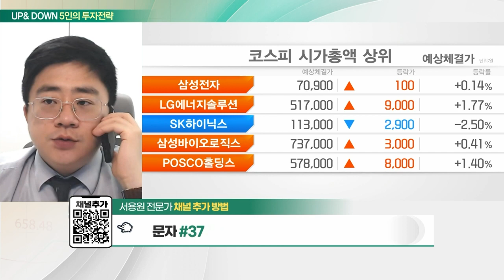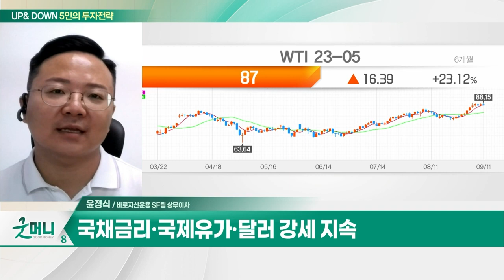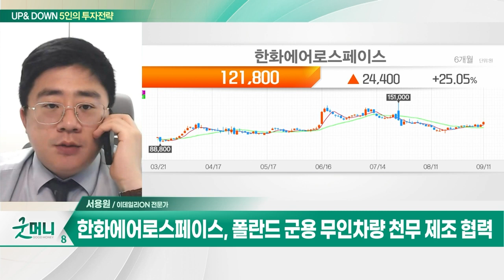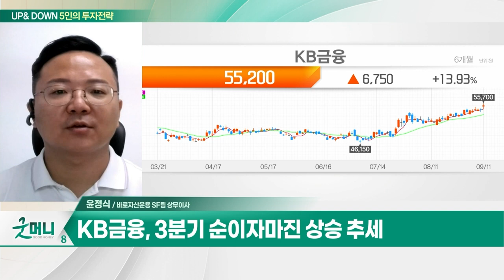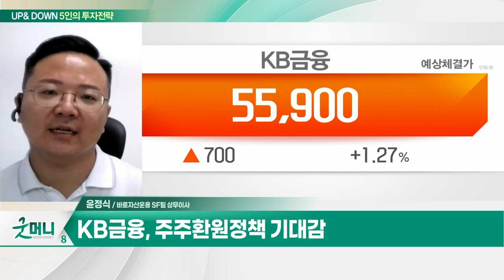한화에어로스페이스(012450)… 폴란드 군용 무인차량 천무 제조 협력 / KB금융(105560)… 3분기 순이자마진 상승 추세_UP&DOWN 5인의 투자 전략 (20230912)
Q. 박스권 등락 지속… 주목할 업종은?
Q. 종목별 차별화 뚜렷… 필요한 전략은?

- 항공기 및 자주포 장갑차 생산
- 폴란드 군용 무인차량 천무 제조 협력
- 기관 매수세… 3분기 실적 기대

- 3분기 순이자마진 상승 추세
- 3분기 대출 성장률 1.5%
- 한화오션 충당금 환입 기대감
- 내부출신 회장 선정으로 지배구조 긍정적
- 주주환원정책 기대감